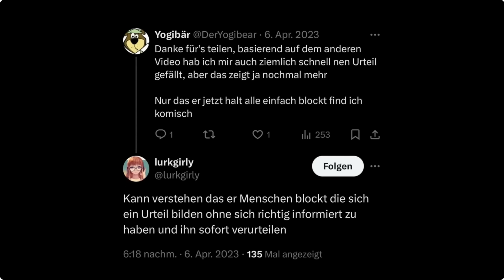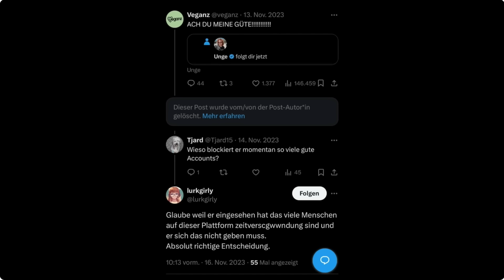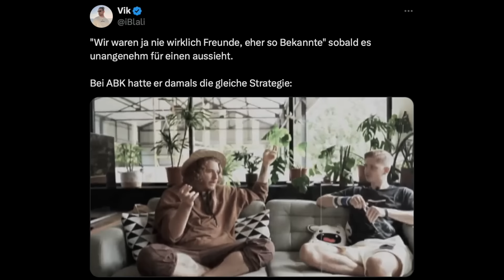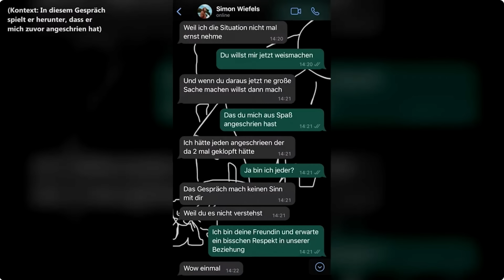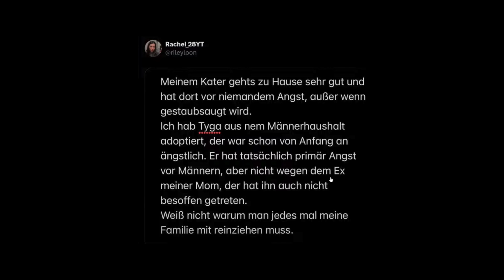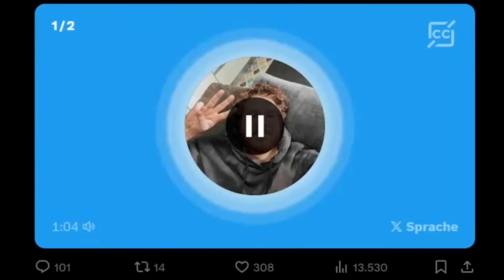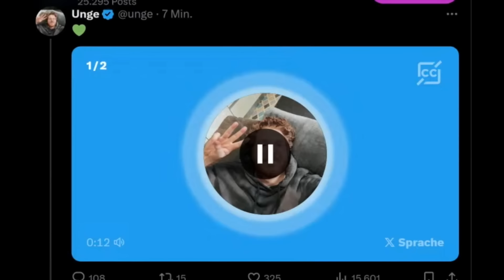DER ABSTURZ von UNGE - Milch ist Gift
Gegen UNGE gibt es gerade mehr Vorwürfe als gegen AnniTheDuck...
Ein Statement von Vik / iblali und ein Statement von Riley aka Rachel aka enges ex Freundin .

Das Geheimnis hinter lurkgirly ist auch gelüftet...ES WAR UNGES FAKE ACCOUNT